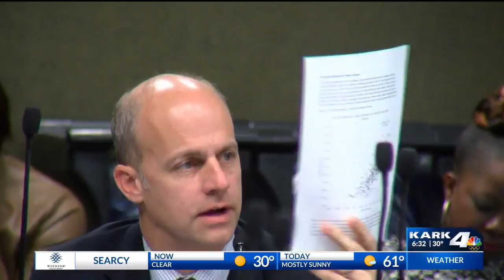Jan. 31 SOTU News Block (1)